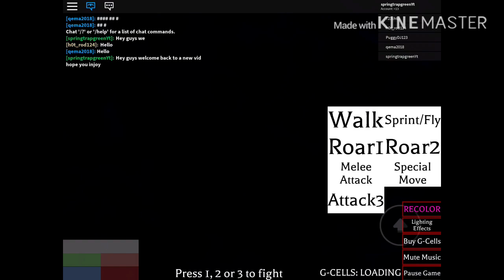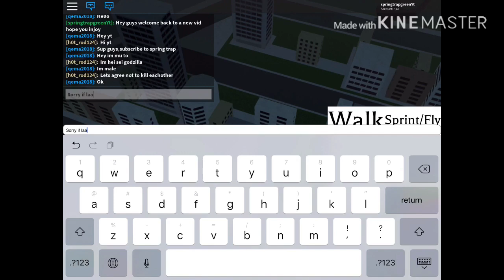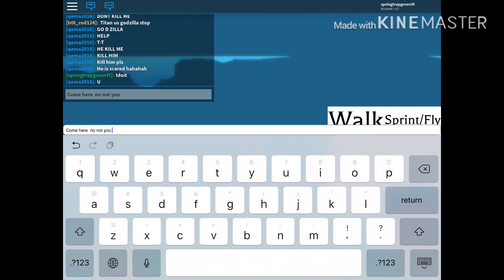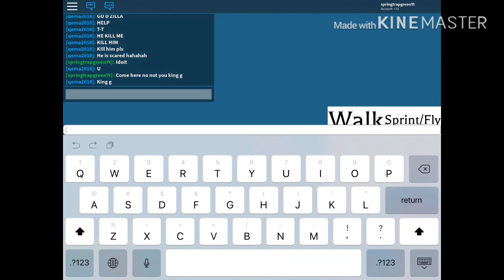Ink Godzilla king of the monsters